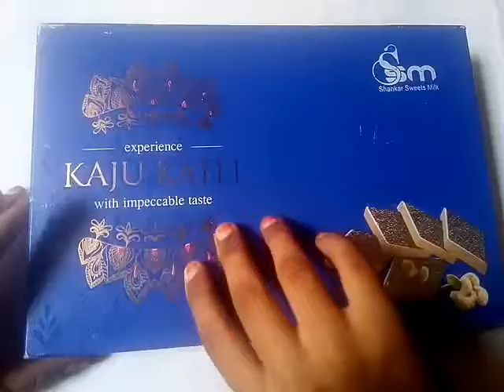Shopeice By Mariyam Art and Craft